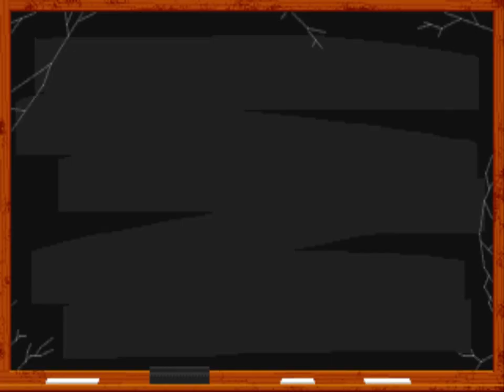[원코인하고싶은아재] 윙 커맨더(Wing Commander)...옌요 지역에서 스피릿과 2번째 임무.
00:00 임무 브리핑
01:06 임무 시작
06:03 귀함

Mission 2 : 수송선을 호위하는 도중 드랄티와 마주치는데...

자세한 설명은(네이버와 위키)...